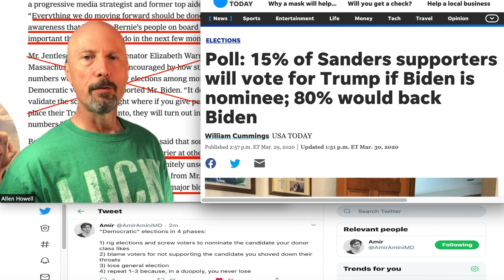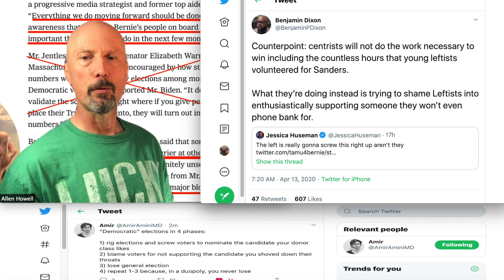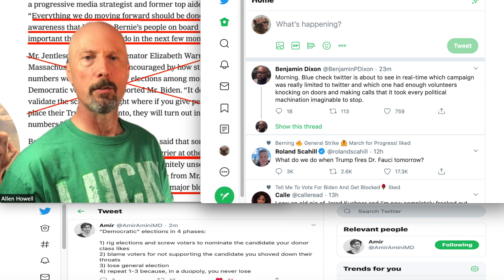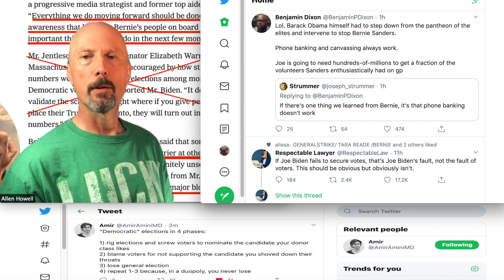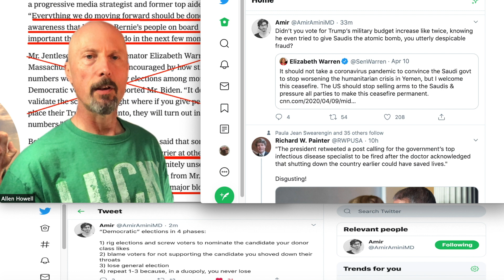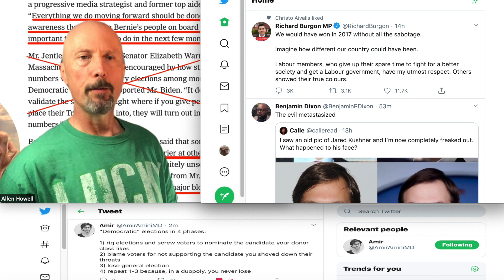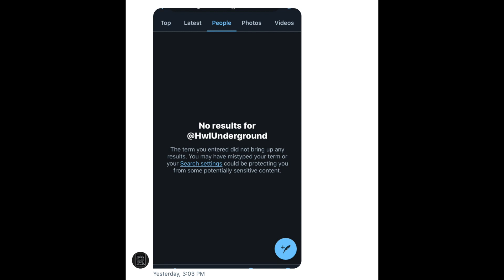Trending On Social Media: No Possibility of Unity Behind Biden—Trump Is a Foregone Conclusion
USA Today Poll: 15% of Sanders supporters will vote for Trump if Biden is nominee; 80% would back Biden

There Can Be No Viable Progressive Movement Without Labor Strikes . . .